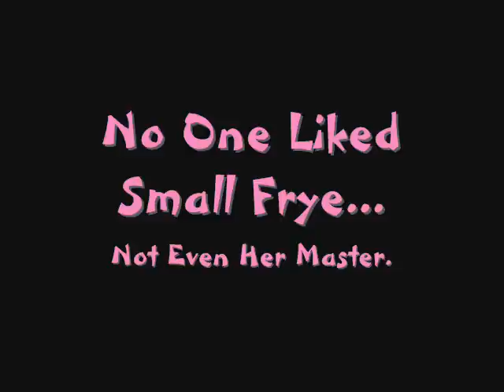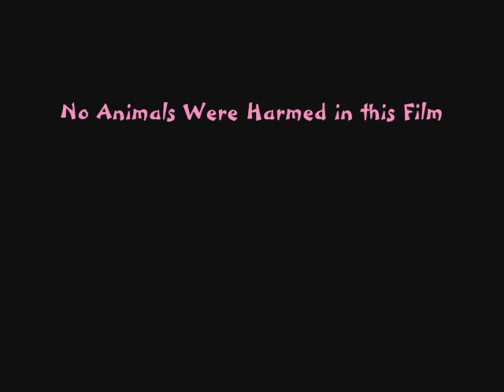Small Frye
A Sad Story about a Little Dog that Gets Tired of Her Life.